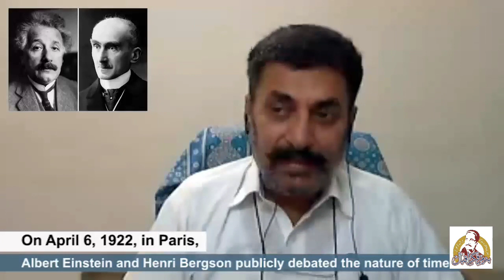Iqbal's Concept of Time and Space - A Virtual Question-Answer Session with Prof. Idrees Azad